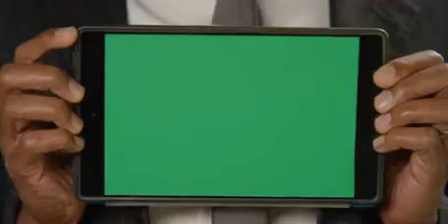green screen video effect full HD